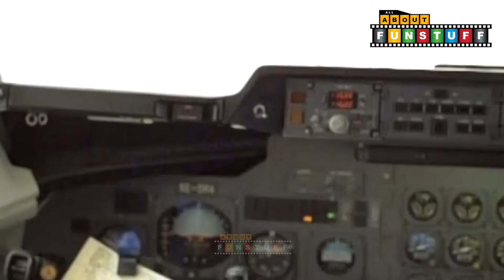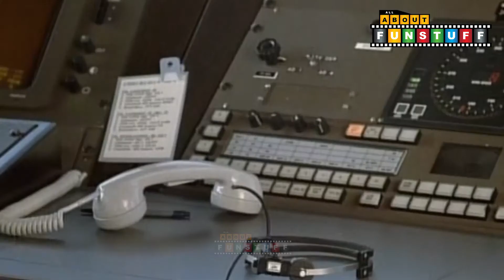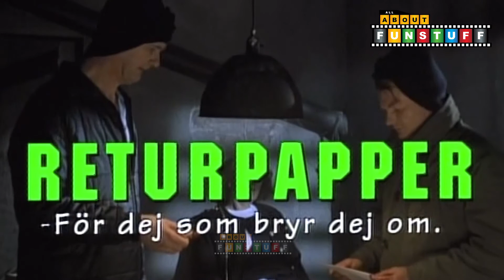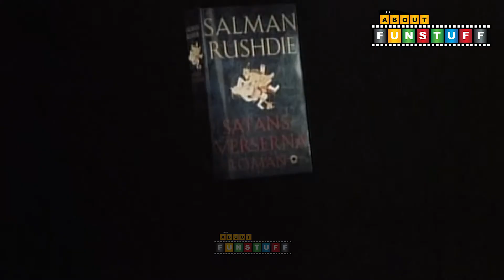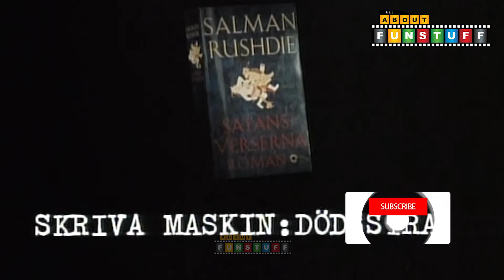YRROL 😍 Lorry / Lyrro gänget gör parodi på reklam 😍 Klassisk Svensk Humor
Yrrol bakvänt blir Lorry som humorgänget först kallade sig när dom hade sina sketcher i TV. Filmen blev en hit 1994, 2018 gjorde man en uppföljare - Lyrro, där en del av originalskådespelarna byttes ut av bl a Björn Gustavsson, Sanna Sundqvist, Nour El Refai och Henrik Dorsin.

I detta klippet gör gänget parodi på Svensk reklam från i början av 90 talet, genom att göra reklamsnuttar liknande de som gick på TV på den tiden.

Yrrol tar sin början i Antikens Grekland, 490 år f.Kr. Vi möter de två filosoferna Leif G.W. Platon och Theresias, spelade av Johan Ulveson och Claes Månsson. Platon ställer sig här frågan varför människan alltid ska anstränga sig "till det yttersta för att kommunicera med varandra". Då visar Theresias upp sin vision om hur världen kommer att se ut 2 484 år senare (1994), i ett land "långt upp i norr" (Sverige). Sedan följer en rad olika sketcher med ett stort antal olika figurer och personligheter, som egentligen inte har någon direkt koppling till varandra. Vissa rollfigurer härstammar från TV-programmet Lorry, däribland den extremt snuskige Farbror Bosse.

Yrrol är regisserad av Peter Dalle, som även skrivit filmens manus tillsammans med Rolf Börjlind .Peter Dalle, Rolf Börjlind och Suzanne Reuter vann varsin guldbagge, för bästa manus respektive bästa kvinnliga huvudroll. Rollerna spelas av komikerna från TV-programmet Lorry och även karaktärer från TV-programmet är med i filmen.

Stefan Sauk dyker bara upp i två scener i filmen. De andra däremot spelar nästan alla möjliga roller som finns.

--- Skådespelare ---

Suzanne Reuter
Ulla Skoog
Peter Dalle
Claes Månsson
Johan Ulveson
Stefan Sauk
Lena Endre - begravningsdeltagare
Gunnel Fred - begravningsdeltagare
Gunilla Röör - begravningsdeltagare
Thomas Hanzon - Löpare
Lia Boysen - Våldtäktsoffer
Martina Axelman
Andrea Hjelte
Camilla Tannenberg
Helen Toftling

--- Medverkande ---
Britt Bohlin
Jan Guillou
Anders Hellner
Leif "Loket" Olsson

--- Följ Oss ---

--- Se våra spellistor ---

--- Andra Kanaler ---

The-All-About.com